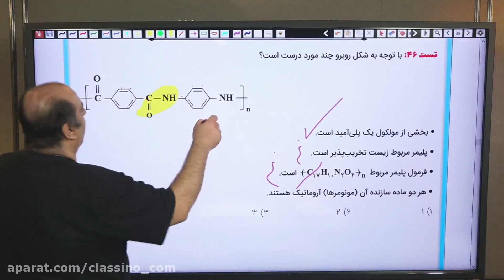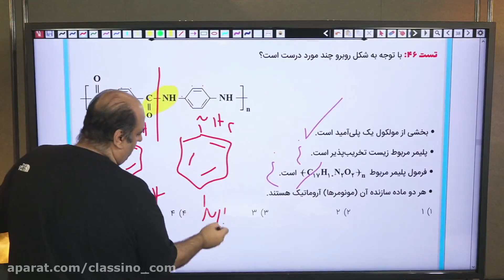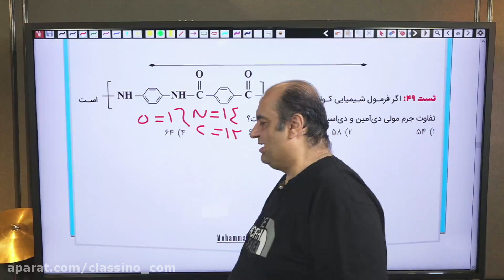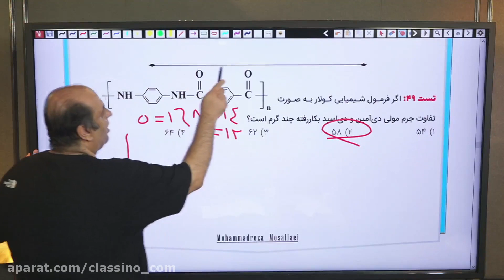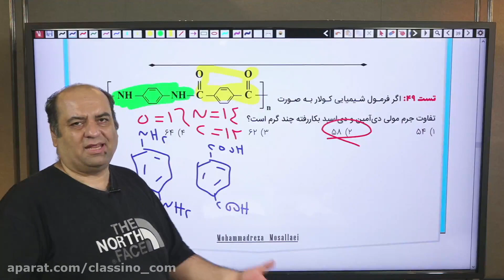lessons on algorithms and quantum physics what is your philosophy of education